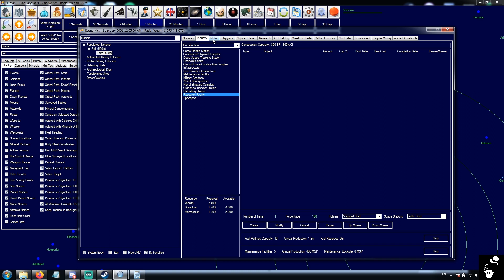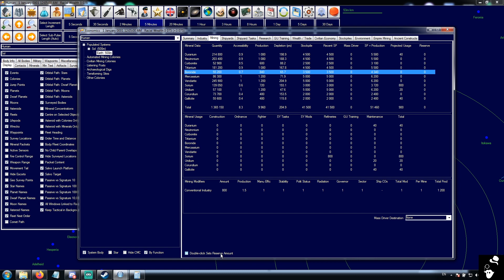Aurora C# - NPNG Tutorial - Mining Summary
Index:

0:20 - Summary of minerals
1:00 - Mineral Accessibility
1:13 - Mining Modifiers
2:50 - Mineral Depletion
3:38 - Stockpile and Recent SP
5:12 - Mass Driver and Production flux
5:40 - Projected Usage
6:50 - Reserve Level
7:25 - Mineral Usage breakdown
8:30 - More on Mining Modifiers
8:50 - Mass Driver aiming (and why you can't bomb things with them)

Tutorial and Instructional Series to Aurora C#, everything you want to know about Aurora C#, from installation to advanced tactics and strategies.

Many thanks to Admiral Kew on the Aurora Discord for the spaceships in the thumbnail.